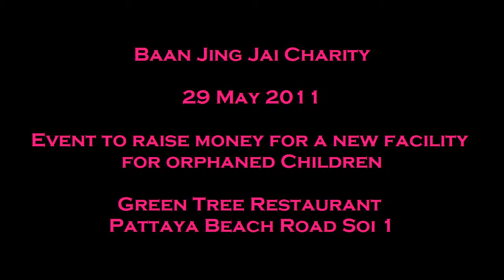418 Erik Tom Costa Werner - Bright Lights, Big City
Baan Jing Jai Charity - Event to raise 15 Million Baht for a
new facility for orphaned children
Green Tree Restaurant
Pattaya Beach Road Soi 1